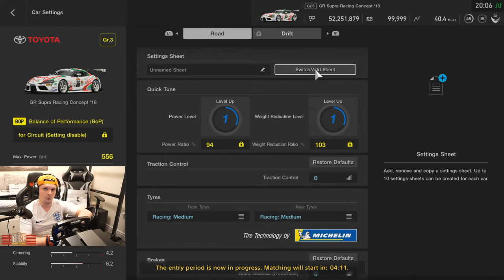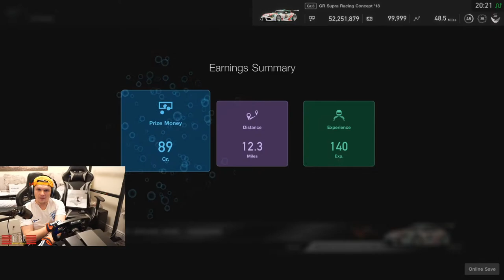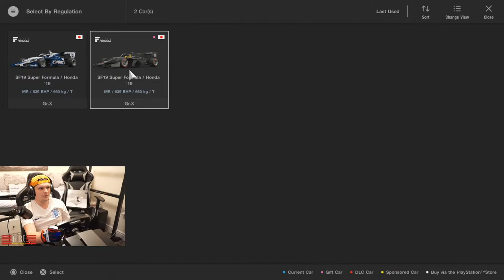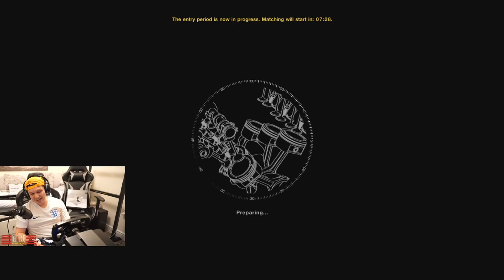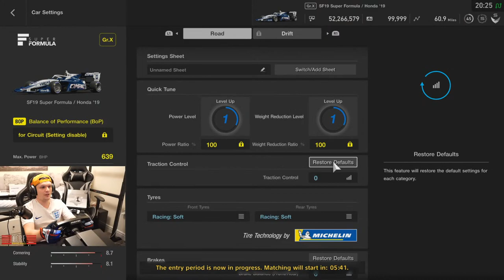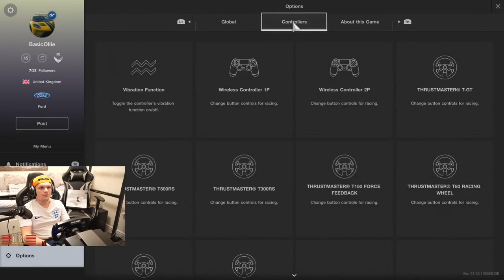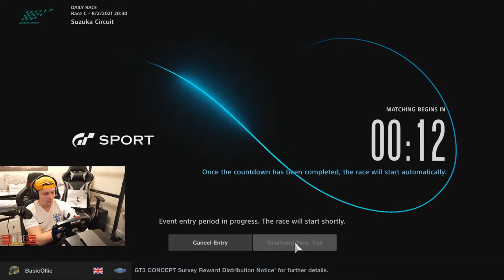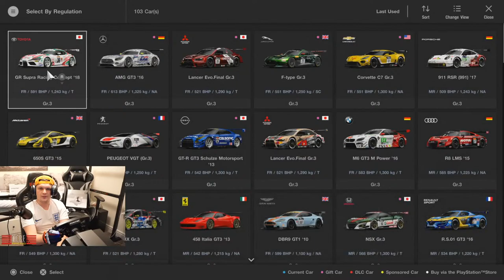GT Sport Daily Races: Trying Out My New Load Cell Brake Pedal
Hello all, welcome to another new set of daily races on GT Sport! Daily race C could be a killer with a standing start with daily race B looking solid for the GR3 cars. Should be fun!

Setup

PC

16GB 3200Mhz
GeForce RTX 3080
500GB SSD x 2
2TB HDD

Social

David Weatherston
Jeff Urena
speedypete89
ZBNK
GtGrandad888
Lucas Schlenzig
Ben Cheeseman
Fatty
Muddy_Pancake
martyn lee
Cowboy Racing500
Tuomas
Adam Harris
Scaryguy4u2 _
rclark 83
Mark Elliott
TayTheDay
Gary Laster
brodie james
Lars-Petter Andersen
ghostrider650S W
John Davies
Zdravko Franjkovic
Winchy
Azeria
Chris Quarles
Djip
Anthony Laurence
Lexi Lipper
cleanloader
Jace Mann
Aaron M
Wolfie
TheRealPureOwnage
Zac Malinowski
THC_EvilMelon
John M [Silver_Racer]
ChinookFE147
APOCALYPSE79
Rowdy Audi
Biverz _87
Stuart Smith
Edward Ferry
Michael Jakobsen
Jonpaul Whitehead
MosquitoByte_66
John Pearson
Michael Taheny
Darrin Pennington
Paulo Gorris
GTJashu
SpaceWafel
Phill Wright
Jak Moore
Glen chevy
UltraJolteon
Tom
Dylan Barnes
Ollie Gibbs
Francisco Domalewski
StallionDave
Steve Bolain II
Grandad's Sim racing
Roscoe
Phil Goguen
Untey_68
Thicc Micc
Ralf B.
Tom G
Bluetoothedshark
Dave T
Edward Gostelow
Broady2188
Theo Kyriacou
Bill Miller
Richard Peters
Chicklessheadin
TheGodSupermint
Adventure Racing
Mark thomas
TheRevDel
Arjan
eggySpaggegss
Stuart Palmer
Average Dani
corrodedmonkee
Ray Rivera
George Sandwich
Saundo
Vivo_GTS
xblueriz
LifeAccents
Herman Bergsjø
Vanilla Nath
ewan matheson
Reuben Miller
Jaceus Christus
plungethethumb
Henry Bernal
Tove Andersin
Paul Craig
omar hany
Kevin Goskowsky
Jim Davidson
Aeiko Heynderickx
Abdullah Al-Araadi
Shaun
SteveC
Christopher McInnes
Marcel
Paul Simms
lexxe
SRV_ Hendrix
Alex T
Smokermike77
Tidgney
BishGamer
Kamil Grodzki
RPD_ Lazer
Dr BracKen
Aaron Johnson
Hatterlad
Mario Kreissl
David Orr
gorillagaz 86
Nikki Barron
J1NJ3R _
Dylan D
Groot 1407
Knight Cameo
Mr_T-48Renzo
Chris Brown
F1_ BRU
Kurumakuzu